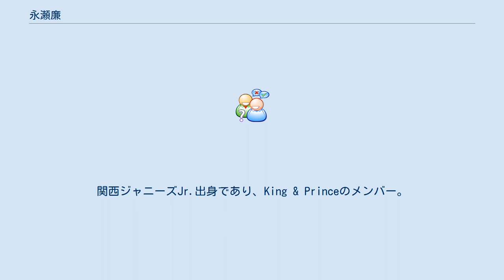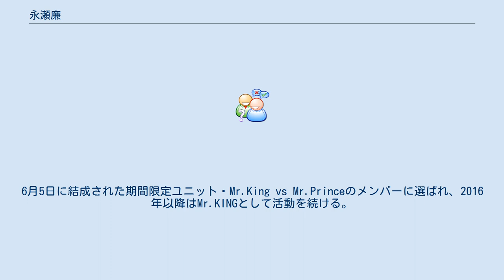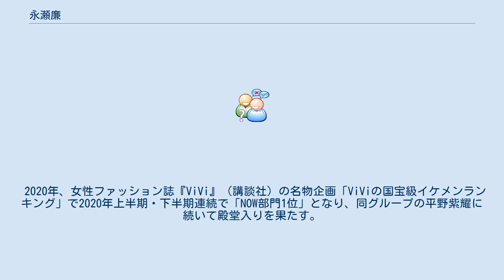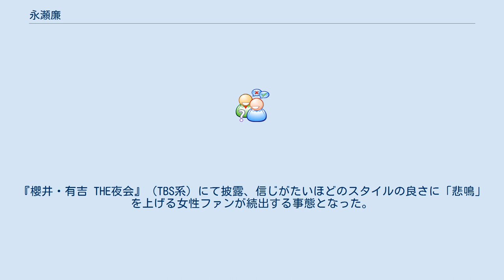永瀬廉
永瀬 廉（ながせ れん、1999年〈平成11年〉1月23日 - ）は、日本の歌手、俳優、タレント。
関西ジャニーズJr.出身であり、King & Princeのメンバー。
愛称は「れんれん」。
「全角度国宝級」の異名を持つ。
 東京都出身。
ジャニーズ事務所所属。
 幼稚園の年長から小学2年、そして小学校6年から高校1年まで大阪で育つ。
2011年、12歳の時に母親が本人に内緒で履歴書を送り、オーディションを経て同年4月3日にジャニーズ事務所に入所し、関西ジャニーズJr.として活動を開始。
同年、関西ジャニーズJr.内ユニット・Aぇ少年のメンバーとして活動したり、2012年には西畑大吾、大西流星とユニット・なにわ皇子を結成する。
 2015年、家族の転勤で東京に移住。
6月5日に結成された期間限定ユニット・Mr.King vs Mr.Princeのメンバーに選ばれ、2016年以降はMr.KINGとして活動を続ける。
 2017年4月から明治学院大学社会学部に進学。
 2018年5月23日、King & Princeとしてシングル『シンデレラガール』でCDデビュー。
 2019年、映画『うちの執事が言うことには』の烏丸花穎役で映画初主演、フジテレビ系スペシャルドラマ『FLY! BOYS, FLY! 僕たち、CAはじめました』でテレビドラマ初主演をつとめる。
 2021年、『おかえりモネ』にて及川亮役で、連続テレビ小説初出演。
 明治学院大学に進学したのはSexy Zoneの中島健人に勧められたことがきっかけであり、以降も交流が続いている。
また、Kis-My-Ft2の玉森裕太とも舞台で共演したことを機に、CDデビュー日を祝ってもらったり、家に泊まったりするなどプライベートでも交流があり、「玉さん」と呼んで慕っている。
良き先輩である嵐の二宮和也とHey! Say! JUMPの山田涼介とはゲーム仲間。
 小学校3年生から5年生までフットサル、小学6年生から中学2年生までクラブでサッカーをやっていた。
 2020年、女性ファッション誌『ViVi』（講談社）の名物企画「ViViの国宝級イケメンランキング」で2020年上半期・下半期連続で「NOW部門1位」となり、同グループの平野紫耀に続いて殿堂入りを果たす。
なお、今回は全部門合計が総得票数45万票超えと過去最大の投票数となった。
 特技はレディースの22インチ（約56cm）スキニーデニムを履きこなせること。
『櫻井・有吉 THE夜会』（TBS系）にて披露、信じがたいほどのスタイルの良さに「悲鳴」を上げる女性ファンが続出する事態となった。